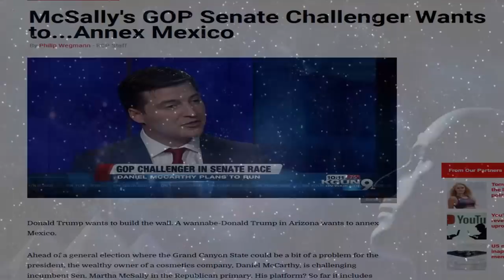Candidato de EE.UU. quiere anexar México a EE.UU.